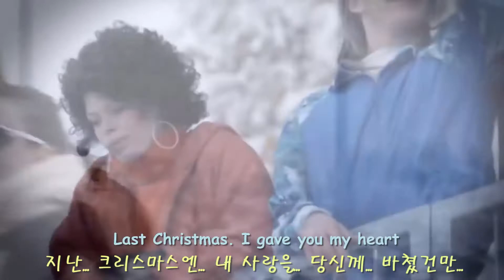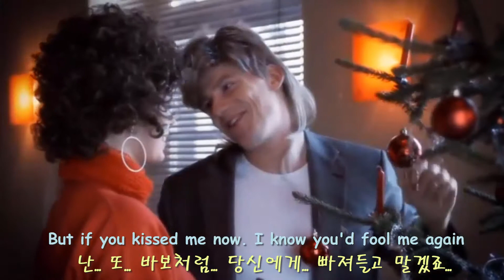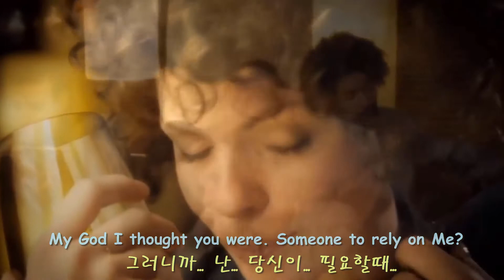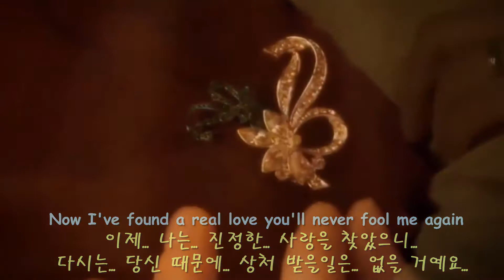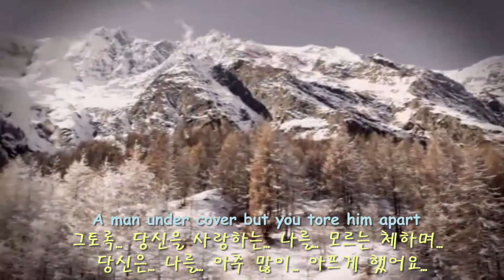lza519b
●Wham - Last Christmas 飜譯 번역 George Michael